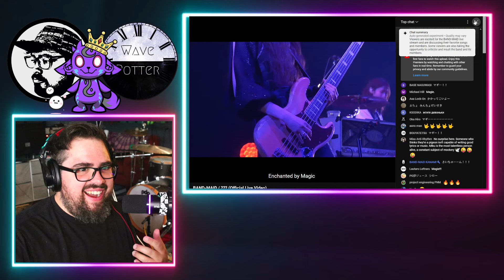Rock Musician Reacts to BAND-MAID / Magie (Official Live Video)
Mailing Address:
Wave Potter